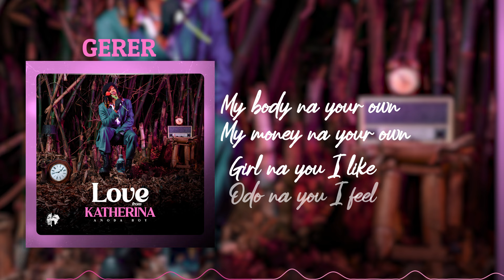Anodaboy - Gérer (Lyric Video)